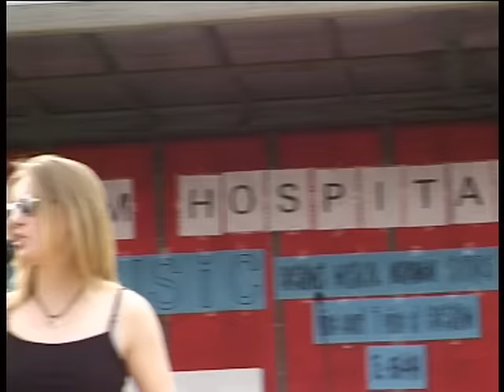Evesham fun day 1998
Entertainment in Oat Street, Evesham as part of a fun day, run day event.